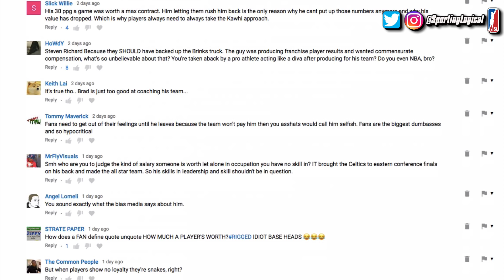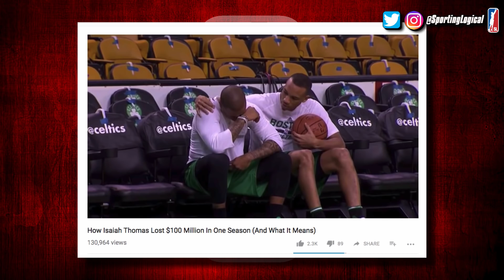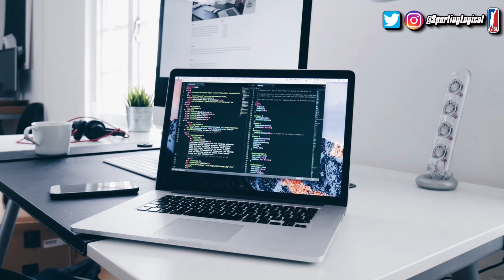Are NBA Players Making Too Much Money?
Follow SL on Twitter/Instagram: @SportingLogical

Welcome back everybody my name is Tucker this is Sporting Logically, and today I wanted to once again talk about NBA player salaries.  I have talked a lot on this channel about how much players get paid, but for the most part it has been relative to their on court production or to other players at their same position... the discussion has always used the context of the NBA to compare the amount of money they make, but recently there has been a lot of discussion in the comments section about the annual salaries of NBA players relative to the rest of the working population.

Two weeks ago, I made a video about how Isaiah Thomas lost $100 million over the course of essentially 16 months... which has quickly become the most commented on video I have ever made.  Many of the discussions have centered around whether the Celtics were wrong to do what they did, whether or not loyalty in sports is truly dead, and... to my surprise... a whole host of comments about the millions of dollars NBA players and professional athletes in general are paid to play a sport for a living.  The opinions themselves didn’t really surprise me, as it is a very common statement for people to make that professional athletes make too much money, it just wasn’t a discussion that I expected that particular video to start.  But since it has, let's talk about it.